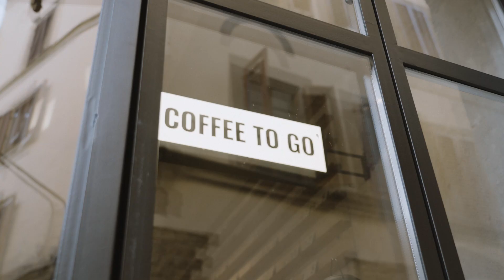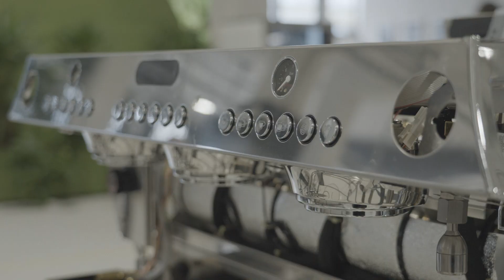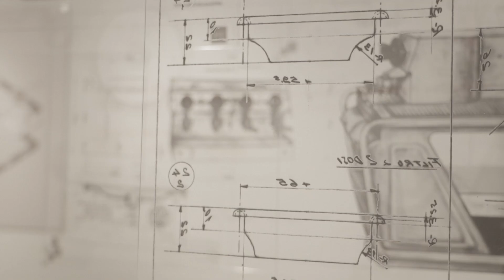La Marzocco Accademia 2024